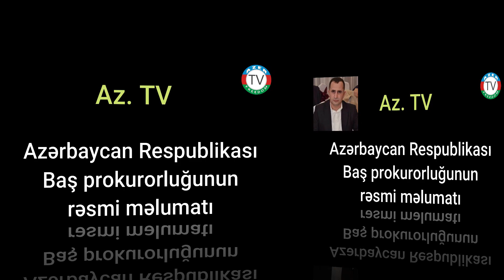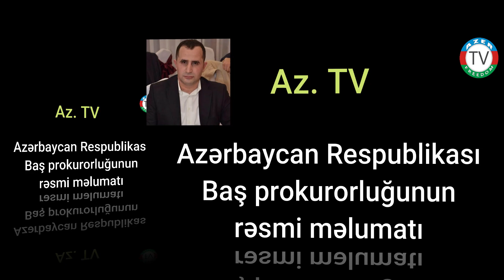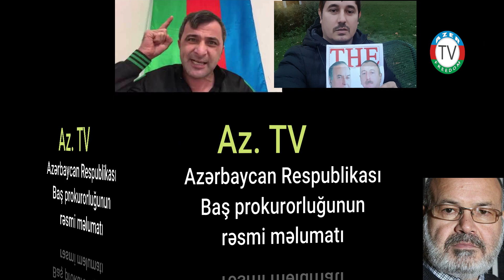8.9.20: Şeytan və mələklərin birliyi.Prokurorluğun məlumatı